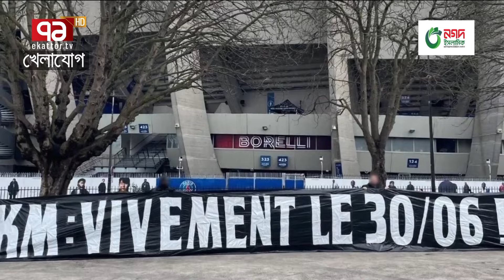কিলিয়ান এমবাপে: ৩০ জুনের অপেক্ষায় আছি! মেসি-নেইমারের পর এবার এমবাপেকে ফরাসিদের হুমকি!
কিলিয়ান এমবাপে: ৩০ জুনের অপেক্ষায় আছি!
মেসি-নেইমারের পর এবার এমবাপেকে ফরাসিদের হুমকি!

Bangabandhu Satellite Parameter:
Satellite: BS1
Orbital Position: 119.1 ͦ  East
Polarization: Horizontal
Frequency: 4600MHz
Modulation: 8PSK
FEC: 2/3
Symbol Rate: 30,000
DVB-S2